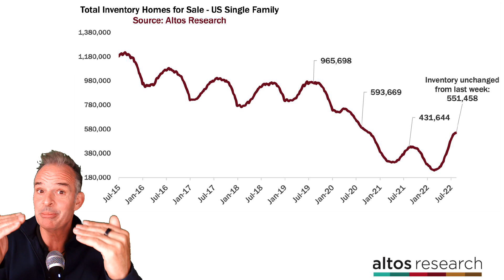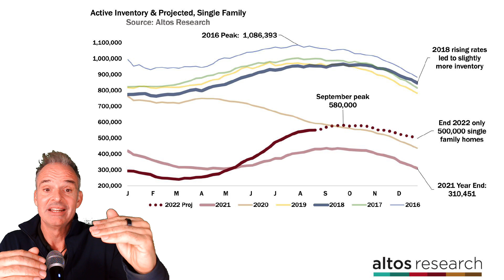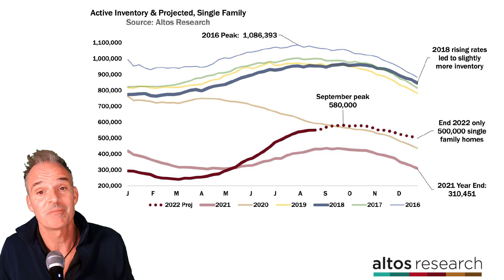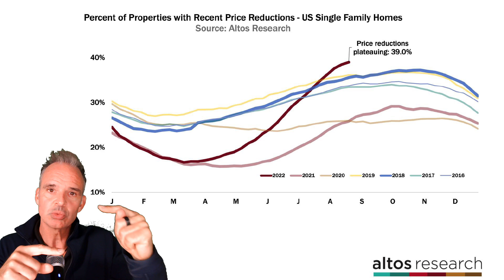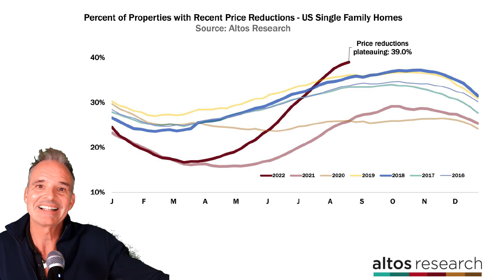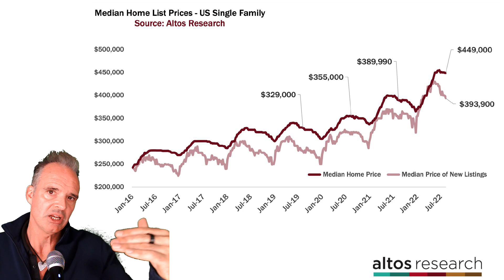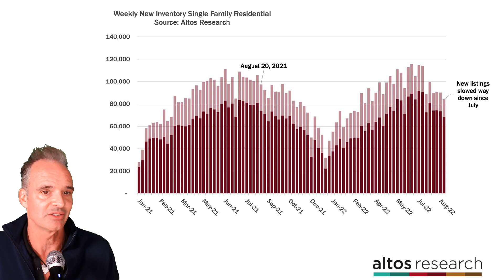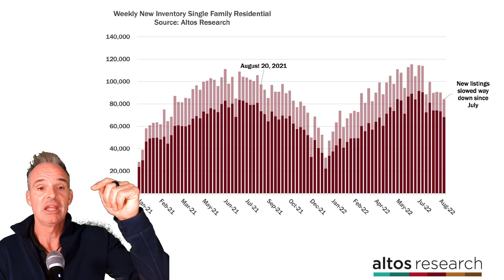Inventory growth grinds to a halt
Featuring Mike Simonsen, CEO of Altos Research

A true data geek, Mike founded Altos Research in 2006 to bring data and insight on the U.S. housing market to those who need it most. The company now serves the largest Wall Street investment firms, banks, and tens of thousands of real estate professionals around the country. Mike's insights on the market have been featured in Forbes, New York Times, Bloomberg, Dallas Morning News, Seattle PI, and many other national media outlets.